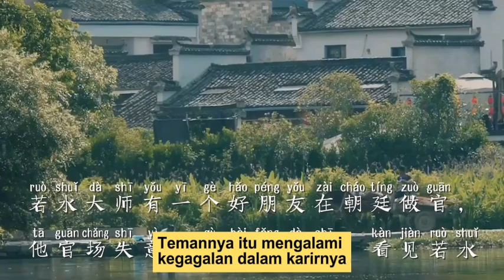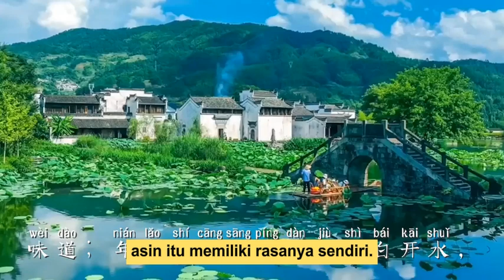[Kisah Pendek1] 70. Semua ada rasanya